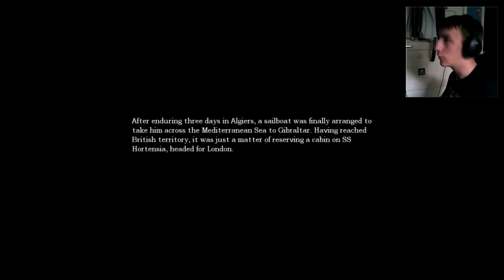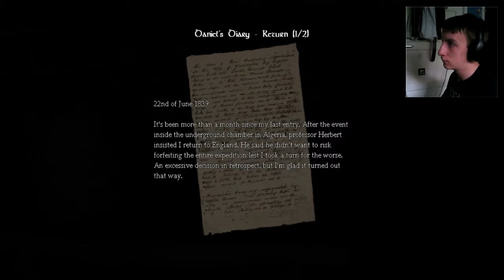Amnesia: The Dark Descent - Episode 3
The chemical mixture certainly helped me get through that red goop... but what was on the other side was far more terrifying...